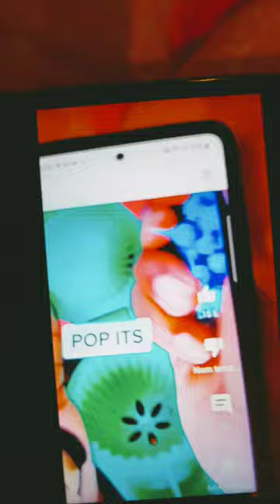2023. január 25.